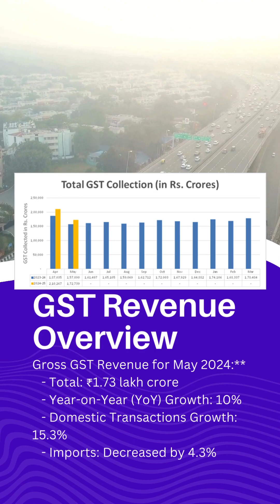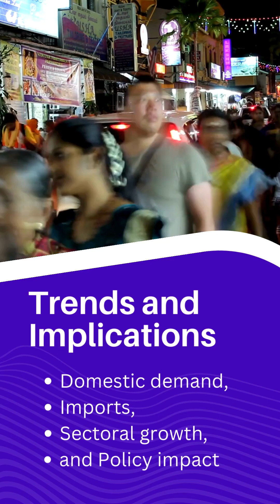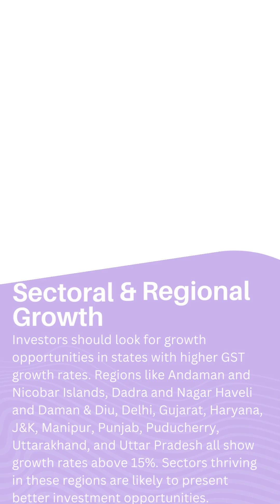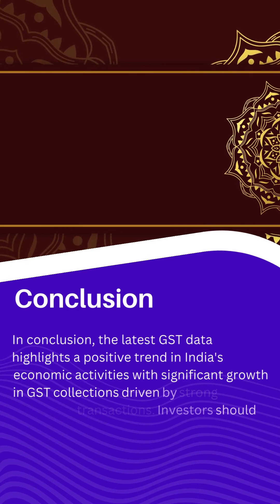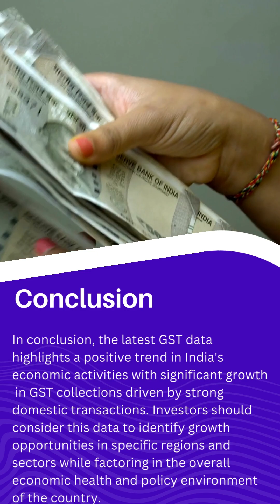GST Update May 2024: Key Insights for Smart Investors! @PROFITFROMIT